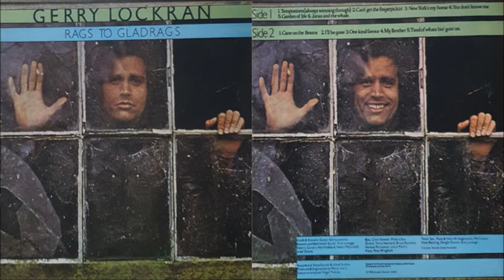Gerry Lockran - Garden Of Life (1976)